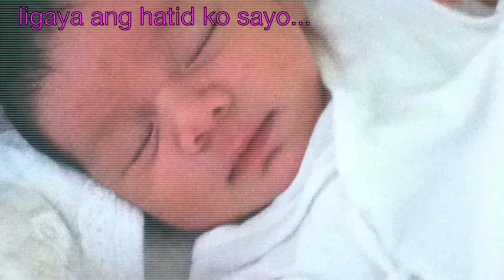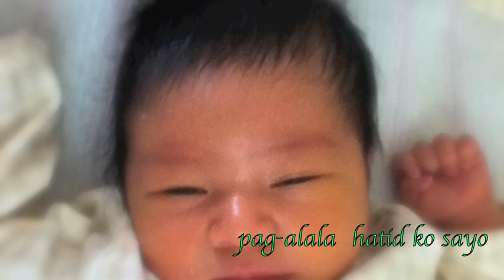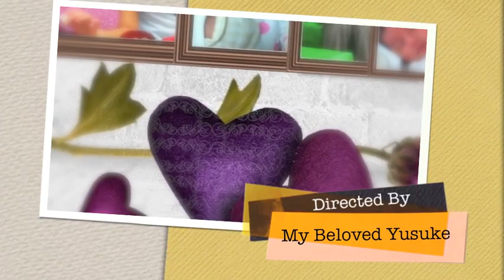Yusuke Emmanuel Kimura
a loving child of mine...